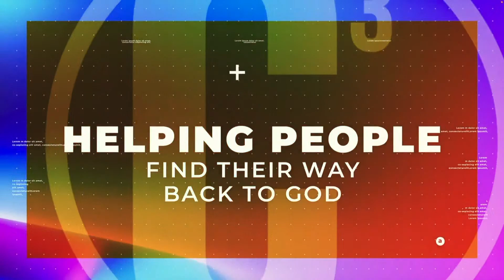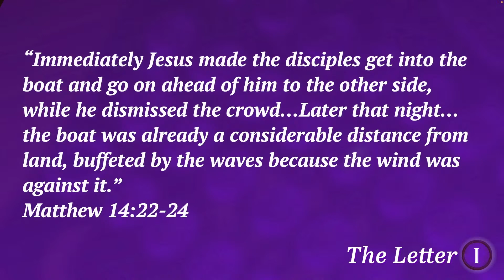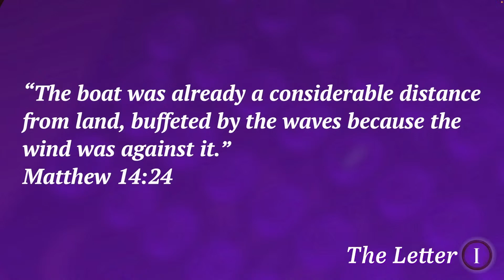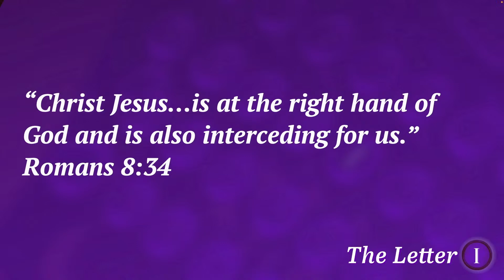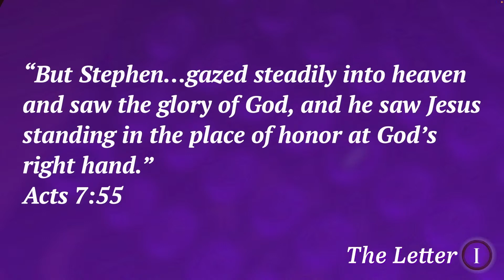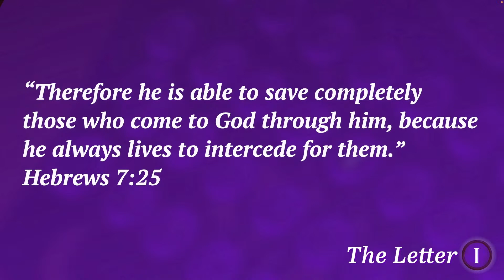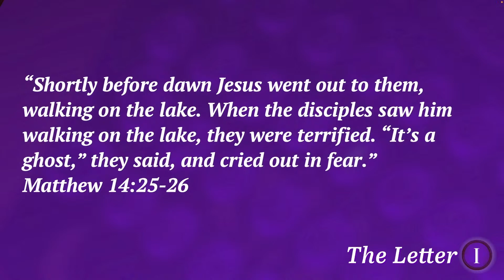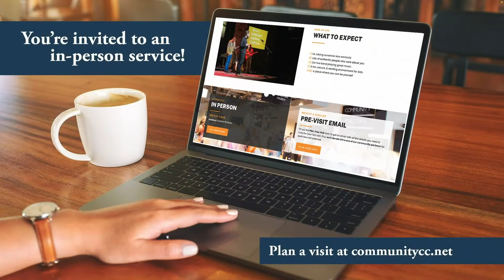The Letter I: Intercession - Romans 8:34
Welcome to CCC LiveStream! It's an Impeccable day as we arrive at the Impressive finale of our series: 'The Letter I.' Today, we're delving into a topic that's Irresistibly Intriguing - the idea of 'Intercession.' It's an Intellectual exploration that's sure to Ignite your imagination!

Throughout this series, we've dived headfirst into an array of Incredibly Important 'I' words, from 'Intertwined' to 'Immutability'. Each one reveals Insights that are Indispensable to our faith journey.

But fret not; this isn't the end; it's just an Interval before we dive into our next Innovative series! In the meantime, don't forget to check out the Incredible content on our YouTube channel

At CCC, we're dedicated to "Helping People Find Their Way Back to God," and we believe this experience, whether online or in person, will continue to be an Invigorating part of your week. 👋📖

Let me know if there's anything else you'd like to adjust!